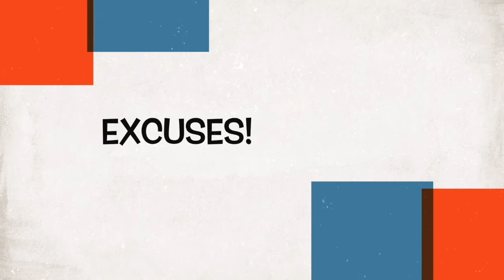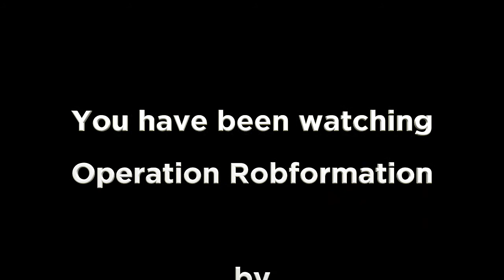Operation Robformation Episode Three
Here's episode three of Operation Robformation!  Was I up or down this week?  How did I get on at my first parkrun? Find out here!